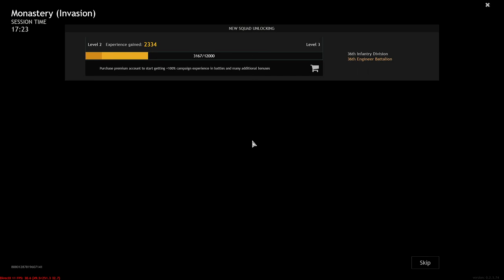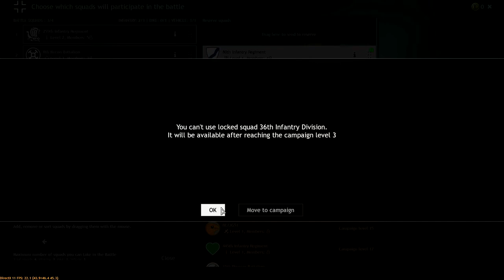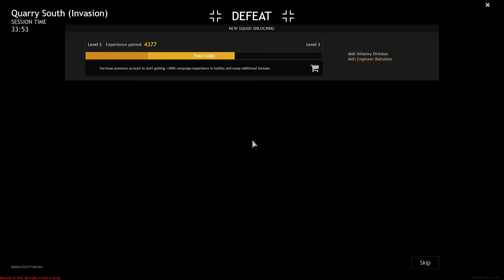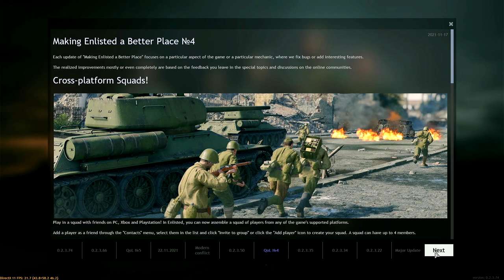Enlisted game play part 1 December 2021/ Best war game of 2021/ Free to play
Enlisted game play part 1 December 2021/ Best war game of 2021/no copy right/Most played Action game you can play any time. . Hope you enjoy watching it.

more tags: Enlisted,enlisted gameplay,Battle of Berlin,moscow battle,enlisted d-day,enlisted normandy,enlisted game,enlisted ps5,enlisted review,enlisted free to play,enlisted berlin,enlisted no commentary,enlisted battle of berlin,enlisted,enlisted download,enlisted crossplay,enlisted ps4,enlisted thompson,battle of berlin enlisted,enlisted airfield,battle of berlin,enlisted battle of tunis,enlisted battle of tunisia,Enlisted al har,enlisted italy, INGO,IndonesianYoutuber,GamingYoutuberIndonesia,Indonesia,GamerTerbaik,enlisted indonesia,enlistedindonesia,enlisted gameplay indonesia,enlisted gameplay Indonesia,Indo Enlisted,indo enlisted,enlisted indo